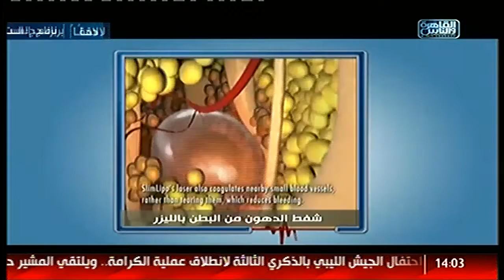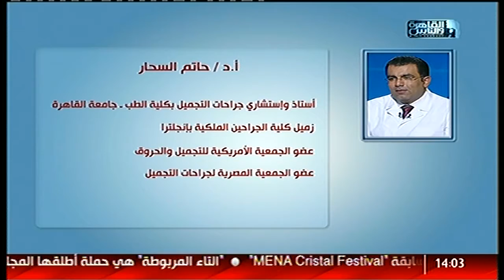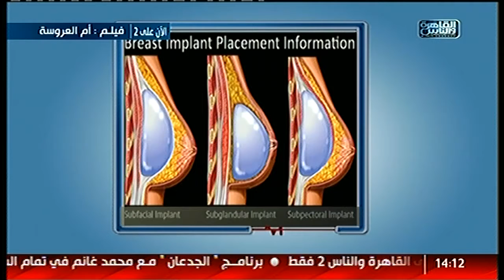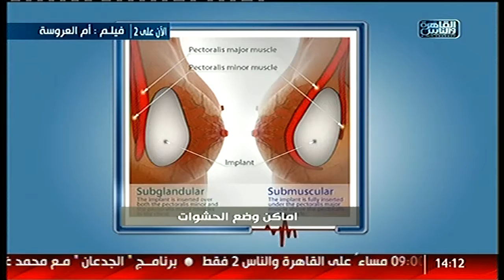الدكتور | المهارات الحديثة فى عالم التجميل مع الدكتور حاتم السحار